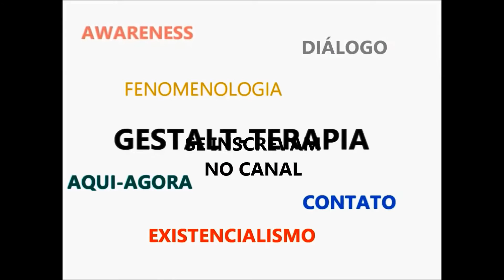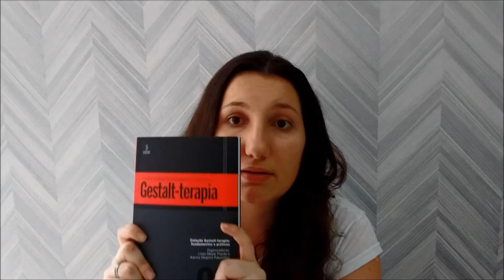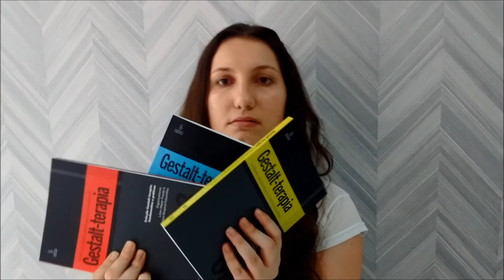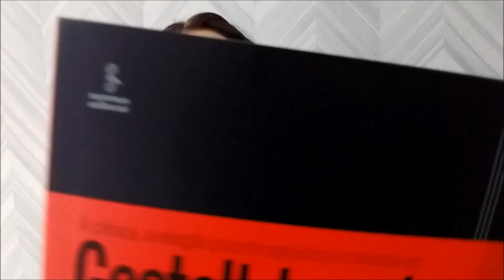Indicação de livros Parte 2 - Coleção Gestalt-terapia livro 2 e 3